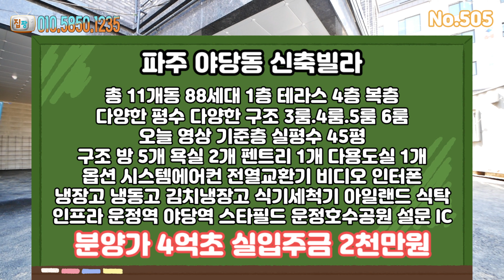[파주 신축빌라] 삼성캐슬12차 중 45평 제일 큰집 방 5개 분양가 4억초 실입주금 1천 야당동신축빌라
현장정보 및 현장명

   - 경기도 파주시
   - 총 11개동 88세대
   - 방4개 욕실2개
   - 지하주차 100%

기본옵션

   - 공기순환기 각방 온도조절기
   - 냉장고 냉동고 김치냉장고
   - 식기세척기
   - 보조주방

교통편 및 편의시설

   - 경의중앙선 운정역 야당역
   - 단지앞 버스 정류장
   - 서울 문산간 고속도로
   - 자유로 및 제2자유로
   - 운정4동 주민센터 도보5분
   - 운정 스타필드

''집팡tv 최선을다해 고객님 내집마련하실수있는 최고의집만을 찾아 직접 발로